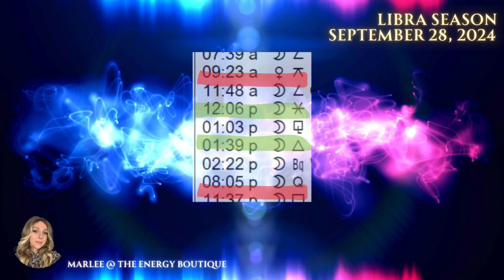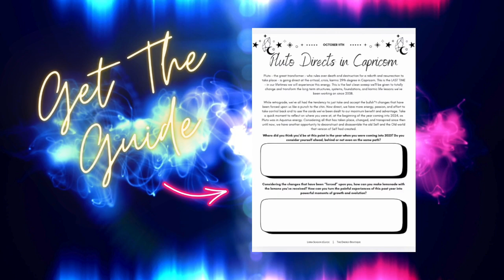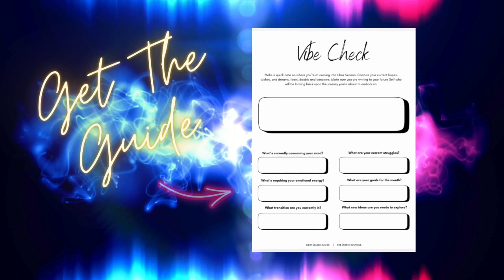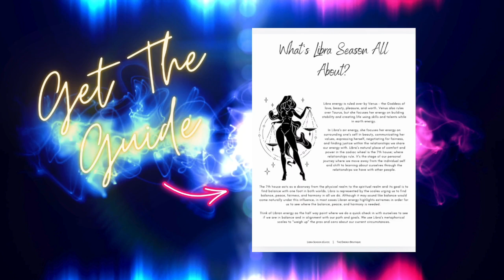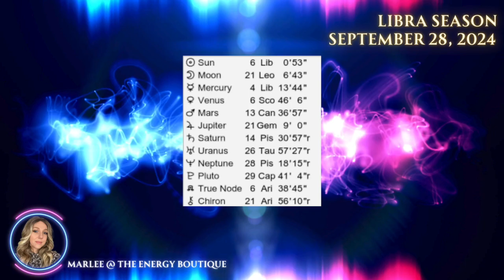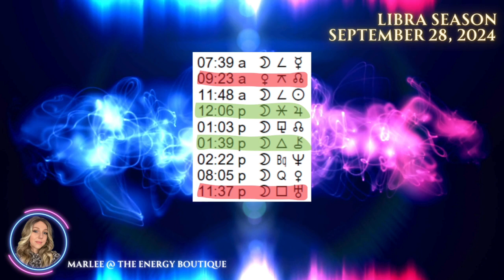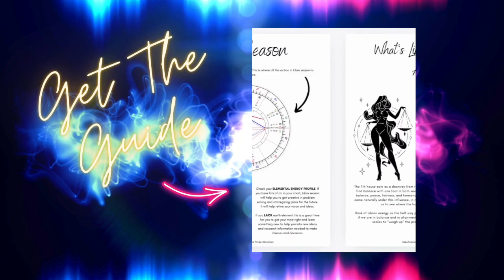ENERGY FORECAST: SEPTEMBER 28, 2024